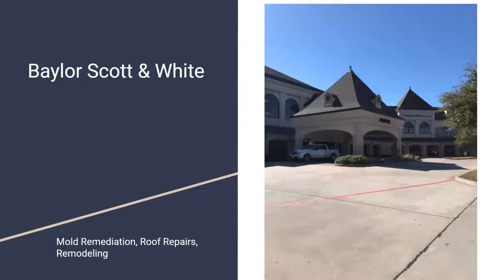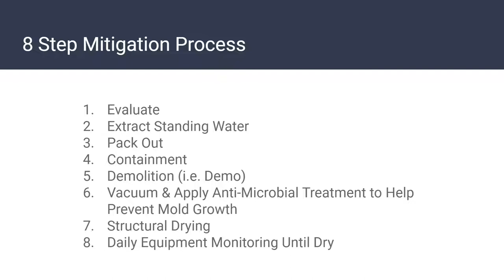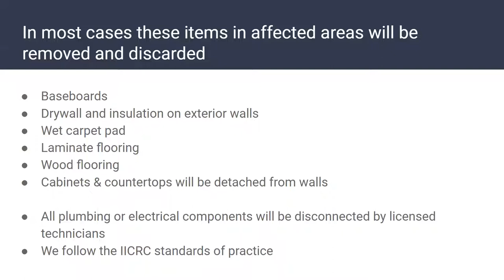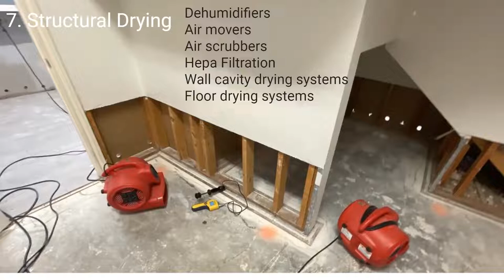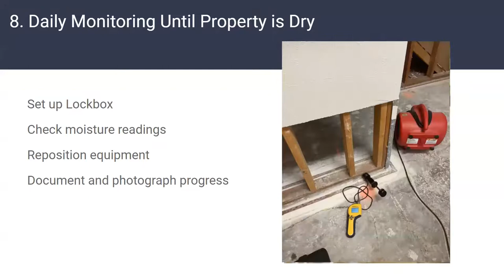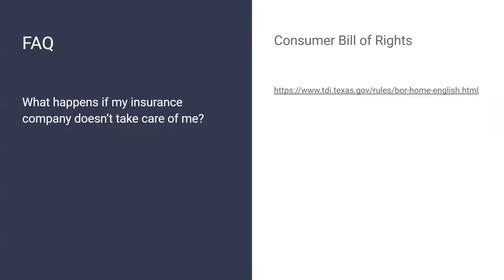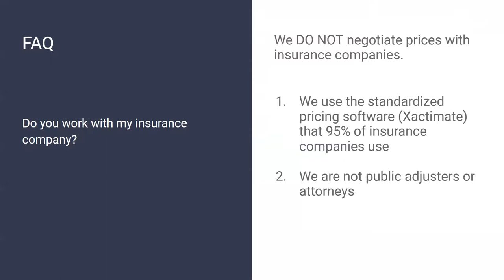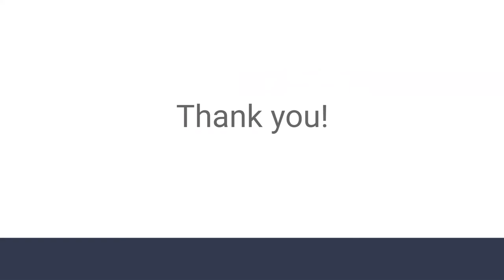Water Damage Restoration Process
Got water damage at your home or business? This video tells you what to expect when it comes to mitigating your property. Rainy Day Restoration and Roofing is an IICRC certified company specializing in all types of water damage restoration, mold remediation, roofing, and repairs.